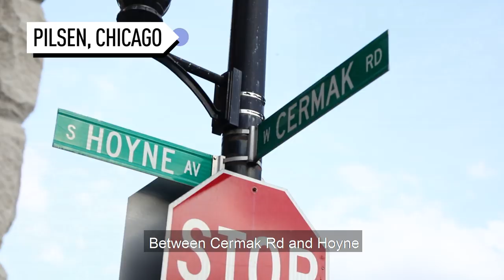Sweet Potato & Plantain Cart | Bite Size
Roberto Escalante is reinventing Chicago's street food with his camote y platano cart. Customers are lining up for the Mexico City favorite of smoked sweet potatoes and plantains covered in sweetened condensed milk.